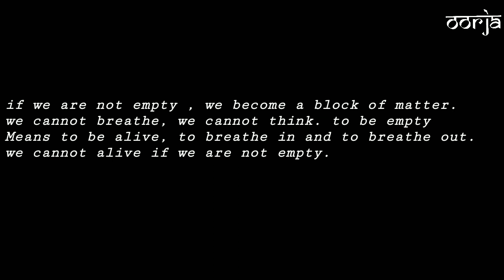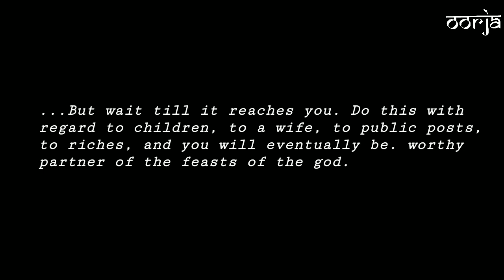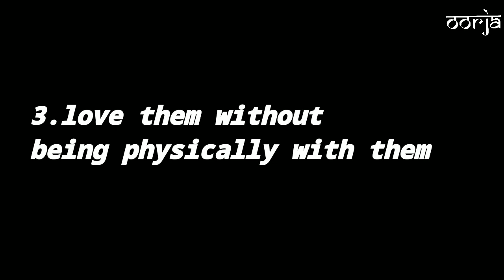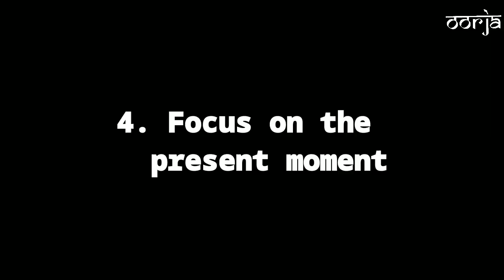Pain of missing someone | Ways to tackle | Hindi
This video shares some philosophical insights to deal with the pain of missing someone. Most of the ideas are from the ancient philosophy of Stoicism and Buddhism which are helpful when dealing with missing someone.